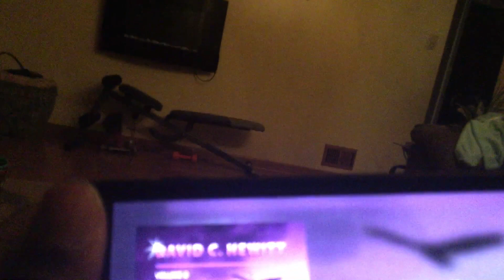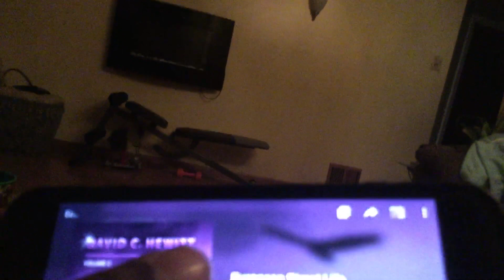European Street Life